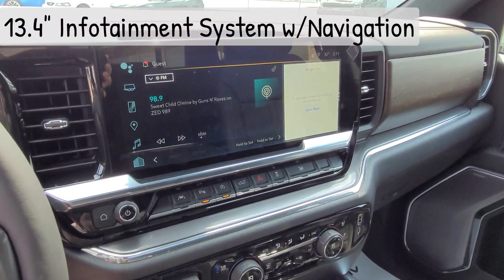2023 Chevrolet Silverado High Country / 4x4 / Truck / Iridescent Pearl Tricoat - 23N100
5640 Highway 2A, Lacombe, AB T4L 1A3